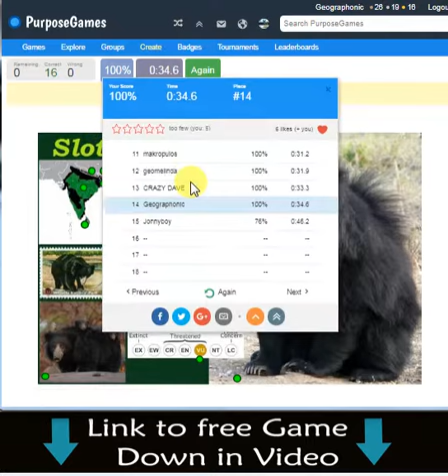sloth bear (Melursus ursinus) is an insectivorous bear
The sloth bear (Melursus ursinus)

 is an insectivorous bear species native to the Indian subcontinent. It is listed as Vulnerable on the IUCN Red List, mainly because of habitat loss and degradation.[1] It has also been called labiated bear because of its long lower lip and palate used for sucking insects.[2] Compared to brown and black bears, the sloth bear is lankier, has a long, shaggy fur and a mane around the face, and long, sickle-shaped claws. It evolved from the ancestral brown bear during the Pleistocene and through convergent evolution shares features found in insect-eating mammals.

Sloth bears breed during spring and early summer and give birth near the beginning of winter. They feed on termites, honeybee colonies, and fruits. Sloth bears sometimes attack humans who encroach on their territories. Historically, humans have drastically reduced their habitat and diminished their population by hunting them for food and products such as their bacula and claws. Sloth bears have been tamed and used as performing pets.[3]
animal, animals, cute animals, birds, cute birds, nature, wildlife, fauna,  wild animals, into the wild, animal videos, funny animals, wildlife videos, animal species, biology,Indian sloth bear (Melursus ursinus ursinus) (Shaw, 1791)
Bear - Melursus ursinus at Bannerghatta National Park 8469.JPG
This is the nominate subspecies and has a large skull with a condylobasal length of about 290 mm (11 in) in females and about 310 mm (12 in) in males.[5] The sloth bear is the most widespread bear species in India, where it mostly occurs in areas with forest cover, low hills bordering the outer range of the Himalayas from Punjab to Arunachal Pradesh. It is absent in the high mountains of Himachal Pradesh and Jammu and Kashmir, the northwestern deserts of Rajasthan, and a broad unforested swath in the south, where Mount Abu Wildlife Sanctuary[6] is located. Sloth bear occurs in protected areas such as Shoolpaneshwar, Ratanmahal, Jessore,[7] and Balaram Ambaji Sanctuaries.[8][9]
In Nepal, it is restricted to the Terai.[10]

Sri Lankan sloth bear (Melursus ursinus inornatus) Pucheran, 1855
Sloth bear.jpg
The Sri Lankan sloth bear is smaller than the nominate subspecies, has a smaller skull with a condylobasal length of about 250 mm (9.8 in) in females and about 264 mm (10.4 in) in males.[5] It has much shorter body hair, and sometimes lacks the characteristic white chest mark.[11] At the turn of the century, the Sri Lankan sloth bear occurred throughout Sri Lanka. But due to wide-scale conversion of upland forests into tea and coffee plantations, it is now restricted to the northern and eastern lowlands.[12]as is the dhole) was seen to aggressively displace an adult bear which passively loped away from the snapping canid, indicating the sloth bear does not regard other carnivores as competition.[15]

Sloth bears are sympatric with Asiatic black bears in northern India, and the two species, along with the sun bear, coexist in some of the national parks and wildlife sanctuaries. They are also found together in Assam, Manipur, and Mizoram, in the hills south of the Brahmaputra River, the only places occupied by all three bear species. The three species do not act aggressively toward each other. This may be because the three species generally differ in habit and dietary preferences.[15]

Asian elephants apparently do not tolerate sloth bears in their vicinity. The reason for this is unknown, as individual elephants